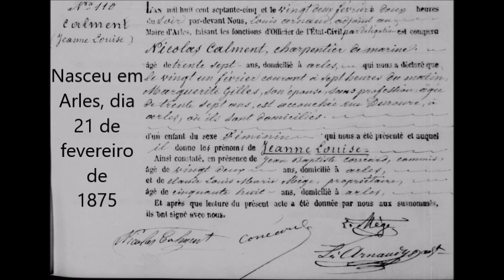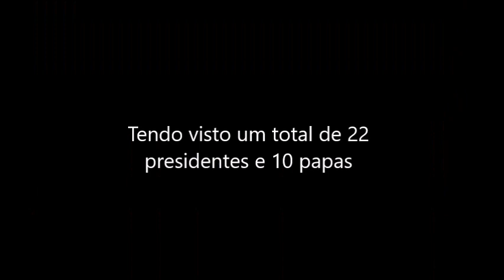A VIDA DE JEANNE CALMENT (1875-1997)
Linha do tempo da mulher (e pessoa) que mais viveu aqui na terra, comprovadamente, a francesa Jeanne Louise Calment!